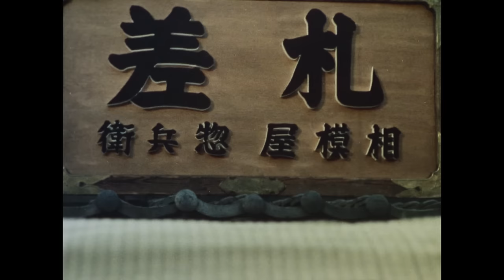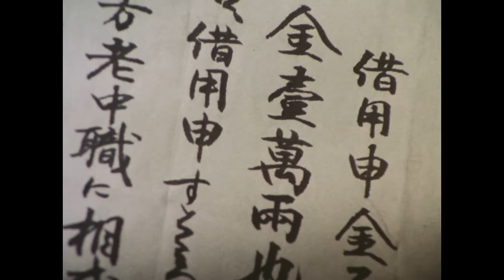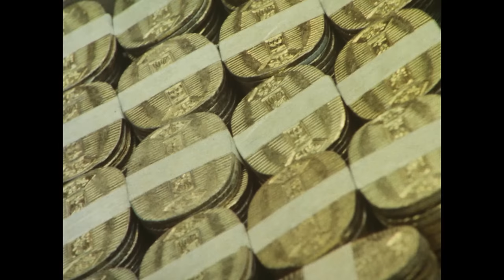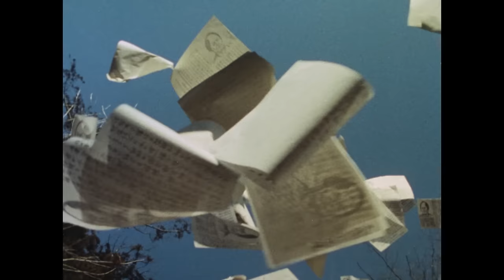Sabu and Ichi's Detective Stories IV | Full Movie | SAMURAI VS NINJA | English Sub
▼Synopsis
During a gathering of fellow detectives, Satake stands out as the only one not partaking in the hospitality offered by a wealthy money exchanger. His senior, Yasuke (Renji Ishibashi), departs from the gathering and informs Satake that they will soon be targeted by a significant figure.
 Yasuke is later tortured and killed by an unknown assailant. Satake learns from Yasuke's wife, Osaki (Yoshie Shimamura), that he had been a target of Sagamiya. He also hears about Sagamiya's true malevolent nature from a female pickpocket, Oyu (Miyuki Ono). Furthermore, when Oyu steals from Sagamiya and hands the stolen wallet to Satake, he discovers a promissory note for 10,000 ryo borrowed by a young magistrate from Sagamiya.
 Realizing that another of his colleague, Constable Tanabe Seiichiro (Takeo Chii), is being manipulated by Sagamiya, Satake finds himself in a dire situation, with Midori suspecting him of having a relationship with Oyu, and Ichi being of no use. As he leaves the island and returns to Edo, he is pursued by the three ruthless individuals and Sagamiya's sinister bodyguard.

The fourth installment in the series was broadcast in 1982 on Fuji Television's "Jidaigeki Special" program. It is based on Shotaro Ishimori's popular Japanese comic " Sabu and Ichi's Detective Stories ". The story unfolds as Sabu is relentlessly hunted down by a villain and finds himself on his own The depiction of the ruthless trio of villains committing murders as they approach Edo from Echigo adds to the suspense. The fate of Sabu’s love affair with Midori is also explored, creating a truly heart-pounding narrative.  makes for a truly gripping development. As a result, the series builds up to a highly emotional climax.